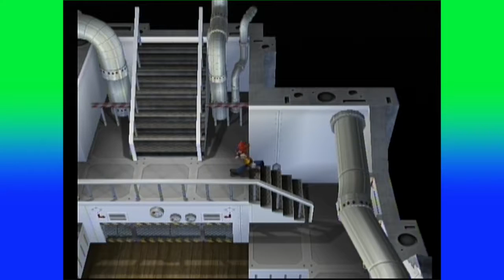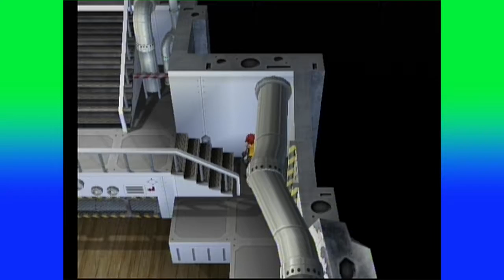DRGNs Play - Pokemon XD - Episode 23 | "THAT'S MY POKEMON"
I just think it's weird that..